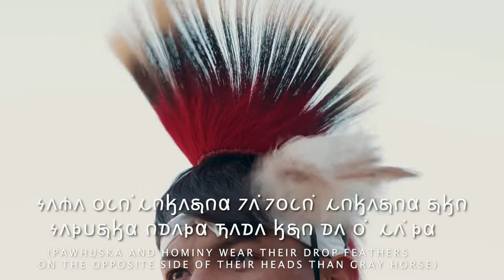Wahzhazhe Men's Dressing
Properly carrying forward Osage culture requires being meticulous and mindful of what is presented. No detail is too small to overlook. This video includes Osage men’s dressing for the Inlonshka, including differences between the districts.